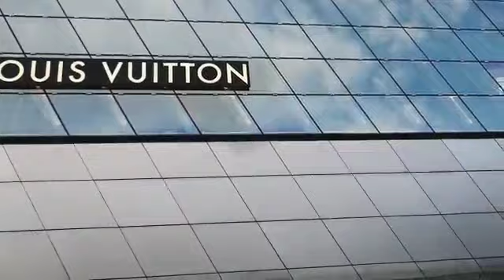𝐌𝐲 29𝐭𝐡 𝐁𝐢𝐫𝐭𝐡𝐝𝐚𝐲(𝐏𝐡𝐨𝐭𝐨𝐬𝐡𝐨𝐨𝐭)